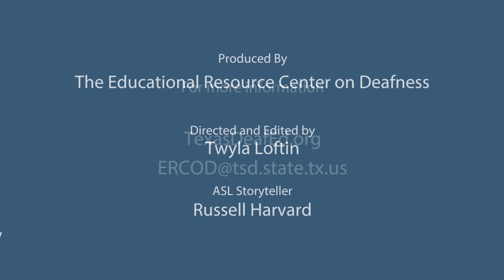Just A Dream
This story was written by Chris Van Allsburg and is being told in American Sign Language.